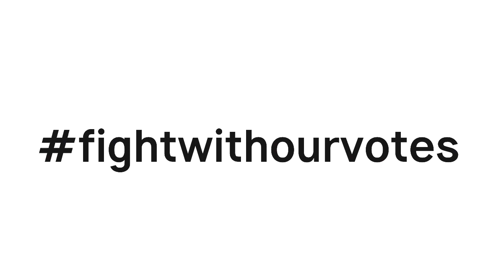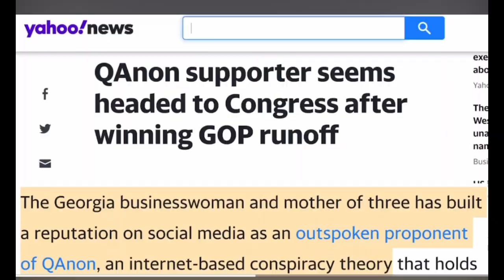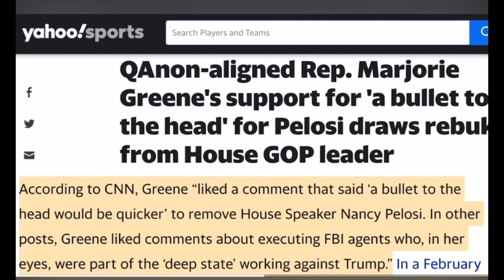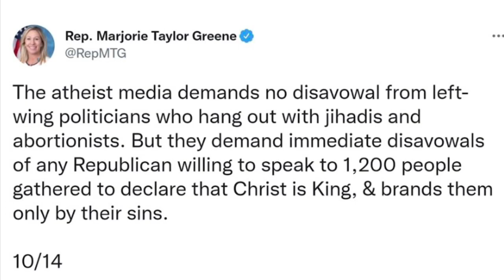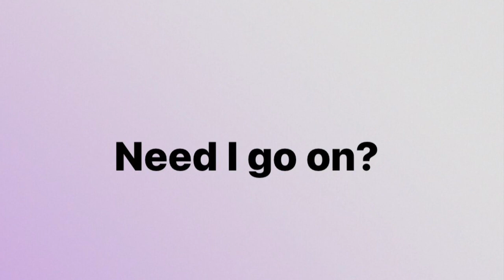CTP Know The Truth Quickie: Greene lectures about Vendettas.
Marjorie Taylor Greene  sees fit to try and lecture us about political vendettas when she has engaged in them from the first second she got into office